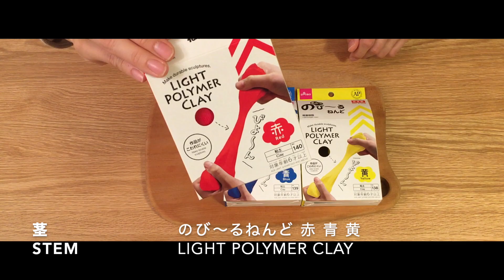【DAISOの樹脂粘土で花を作る】 How to make CLAY FLOWER 簡単クレイフラワーの作り方/ HYDRANGEA 紫陽花 あじさいmaking /tutorial /easy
【材料】

・花びら

手芸用樹脂粘土
パステルパープル:2袋
白　青　各1袋   1袋　約30g
ワイヤー 0.7㎜　1本（動画では8㎝でカット）
フローラルテープ

・茎
のび〜るねんど（赤・黄・青）:各1箱　約45g
ワイヤー♯18:1本

【道具】
粘土工作セット（伸ばし棒、ヘラなど）
編み棒（編み棒の後ろの丸い部分を使用）

※全てDAISOの商品です

【Ingredients】

・Petal
polymer clay
（Pastel purple）2bags
（white：blue）  1bag each
1wire （0.7㎜）　8㎝ cut

・Stem
45g  Light polymer clay （red, yellow, Blue）
1wire （♯18size）
Floral tape

【tools】

1set tools

1set  knitting needle

1 woodworking adhesive

※All are DAISO products

【作り方】
・花芯
1.ワイヤー0.7㎜を8㎝に切り、先端を丸くします
2.手芸用樹脂粘土　パステルパープルの直径２㎜をワイヤーの先端につけます。
3.十字に型を付けていきます

・花びら
3種類の花びらを作ります（全て直径１㎝にする）

1.パステルパープル（44枚分）
手芸用樹脂粘土のパステルパープル

2.ホワイトパープル（13枚分）
手芸用樹脂粘土　白：パステルパープル
   ６：４の割合

3.ブルーパープル（17枚分）
手芸用樹脂粘土　ほんの少しの青＋パステルパープル

4.花びらの形を作り、花びらの花芯に穴を開けて花芯を差し込みます。
5.少しずつ順番に束ねて行きます。

・茎
1.のび〜るねんど 赤 青の 黄を1:1:10の割合で混ぜ緑を作ります
2.♯18のワイヤーに巻き付けます

・花びらと茎をくっつけたら完成です。

☆花言葉「移り気」「無常」
　Flower Language 「Fickle」「Permanent」

今回は梅雨の時期にピッタリの紫陽花です。
是非、作ってみませんか！
クレイフラワーに詳しい方はアドバイス等あれば教えて頂けると嬉しいです。

This time it's a perfect hydrangea during the rainy season.
Why don't you make it.
I would be happy if you could give me some advice.